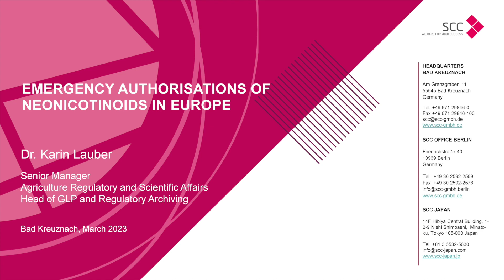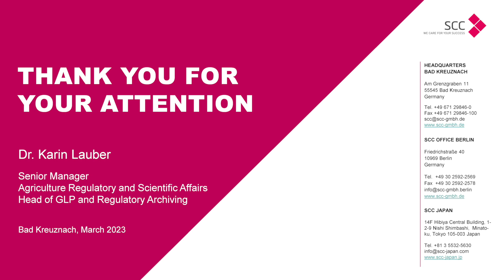Emergency Authorisations of Neonicotinoids in Europe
This is a concise overview of the European policy for emergency use of neonicotinoids.